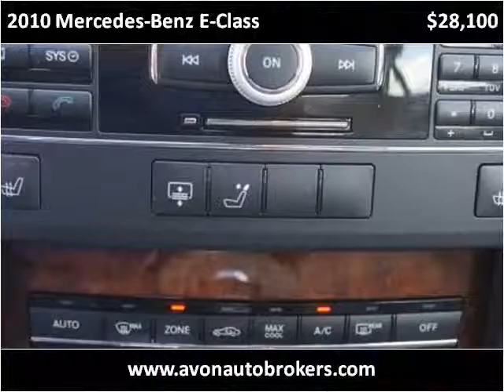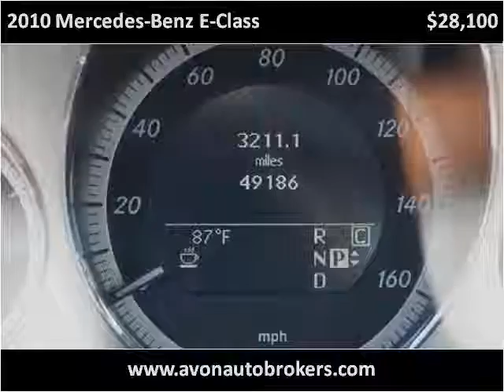2010 Mercedes-Benz E-Class Used Cars Avon MA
This 2010 Mercedes-Benz E-Class is available from Avon Auto Brokers.